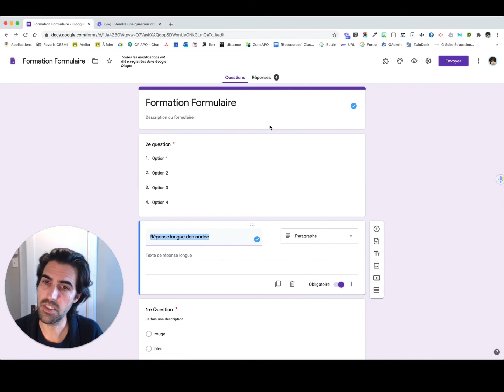Modifier l'ordre des questions dans Google Formulaires